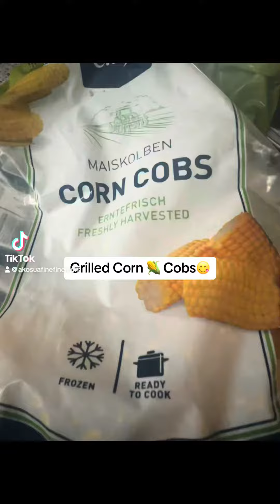How to grill corn on the cob